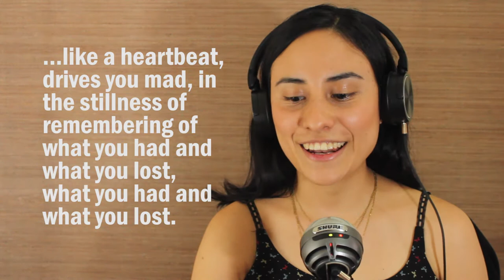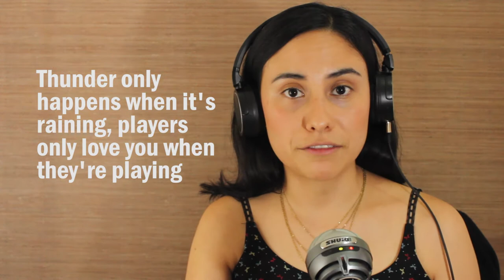Aprendiendo inglés con canciones: Dreams Fleetwood Mac letra en español | EP3 Wakaya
Aprender idiomas a través de la música es una manera amigable y divertida de familiarizarnos con los sonidos, adquirir vocabulario, y mejorar nuestra pronunciación en el idioma que hayamos elegido aprender. En este tercer capítulo de Wakaya, revisaremos la letra de la canción Dreams de Fleetwood Mac, un clásico del rock.